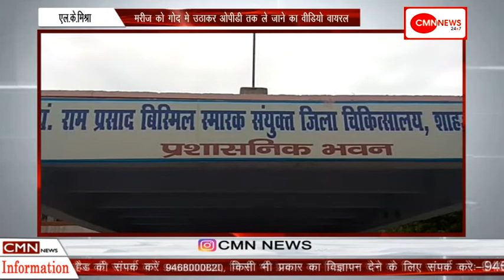शाहजहांपुर-जिला अस्पताल में नहीं मिल रही सुविधाए !